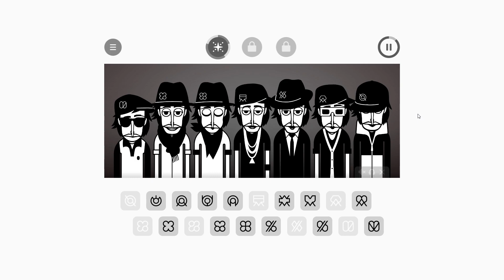the joyous sounds of Incredibox